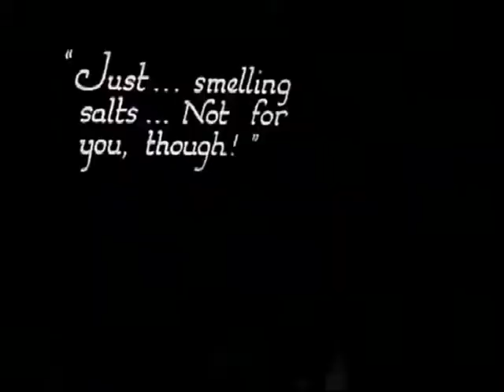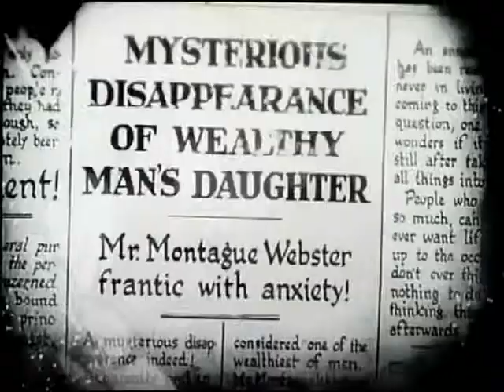COCAINE 1922 A.K.A While London Sleeps 1922 - Graham Cutts - Rare DVD, MP4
A drug king kills a criminal for giving cocaine to his teenage daughter.

Director: Graham Cutts
Writer: Frank Miller
Stars: Hilda Bayley, Flora le Breton, Ward McAllister